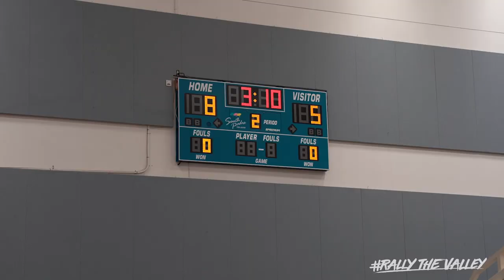UTRGV Men's Basketball Set for Battle on the Beach Saturday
GoUTRGV.com

Nov. 19, 2021 – RIO GRANDE VALLEY, Texas – The University of Texas Rio Grande Valley (UTRGV) Vaqueros men's basketball team (2-1) hosts the Norther Arizona Lumberjacks (2-2) for the inaugural UTRGV South Padre Island Battle on the Beach Saturday at 1 p.m. at the South Padre Island Convention Centre.

Texas Tech faces Incarnate Word at 4 p.m.

Doors open at 12 p.m.